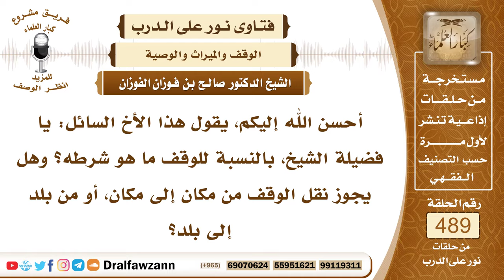7194- شرط صحة الوقف - الشيخ صالح الفوزان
"7194- أحسن الله إليكم، يقول هذا الأخ السائل: يا فضيلة الشيخ، بالنسبة للوقف ما هو شرطه؟ وهل يجوز نقل الوقف من مكان إلى مكان، أو من بلد إلى بلد؟
الجواب: الجواب: الوقف يشترط أن يكون على بر، كالصدقات، والإنفاق على المساجد، أو تعليم القرآن، يكون على بر، أو للمحتاجين والمساكين  فيكون الوقف على بر.المقدم: يقول: نقله من مكان إلى مكان.
الجواب: هذا يرجع فيه إلى المحكمة الشرعية تنظر فيه، هل يسوغ نقله، أو لا يسوغ نقله.

السيرة الذاتية:
للاشتراك في قناة الشيخ صالح الفوزان

14_ الشيخ محمد أمين الشنقيطي
يتيوب

15_سماحة المفتي عبد العزيز آل الشيخ
 يوتيوب

رئيس الفريق
لمشروع كبار العلماء